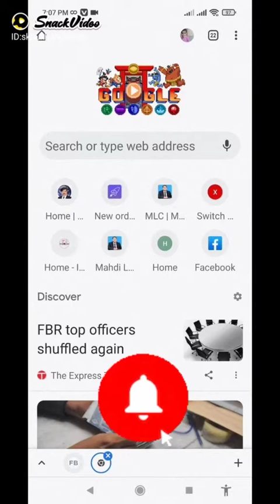How to improve English | Learn English | Improve English speaking skills | Edulancer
In this video I will share you a website that will helpful to you for improving your English skills.